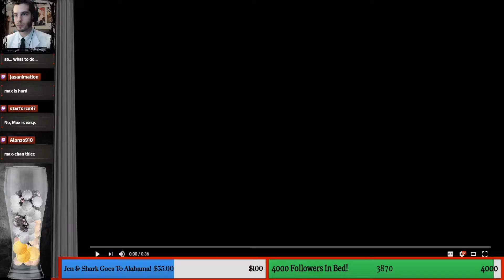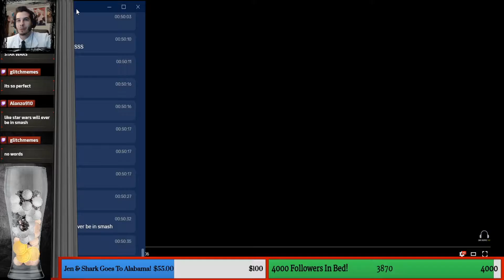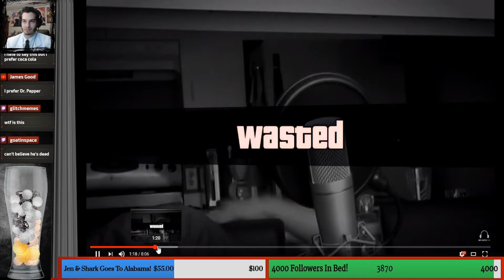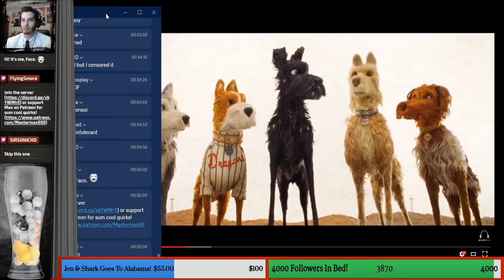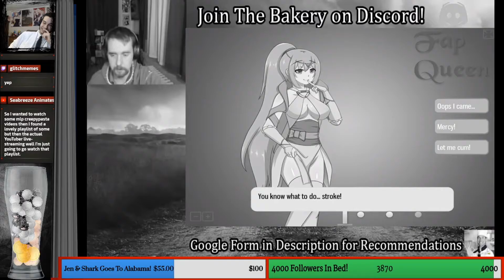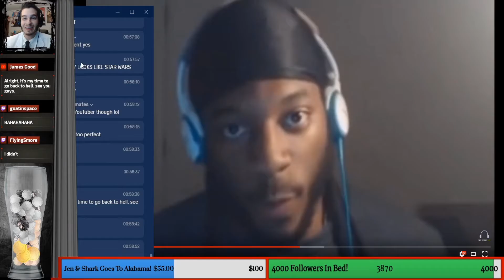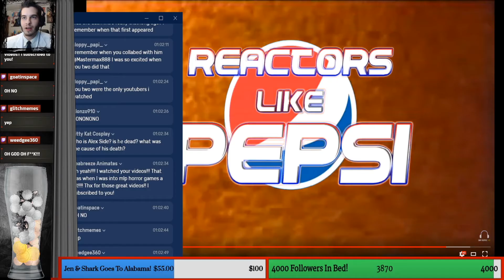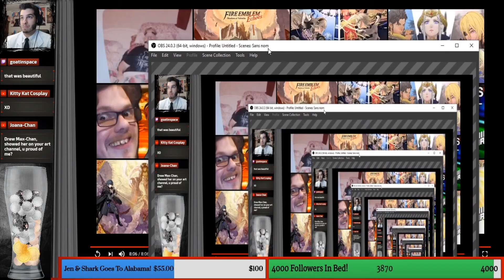Max Reacts to Reactors Like Pepsi and Reactors Like Bananas 3 The Trailer